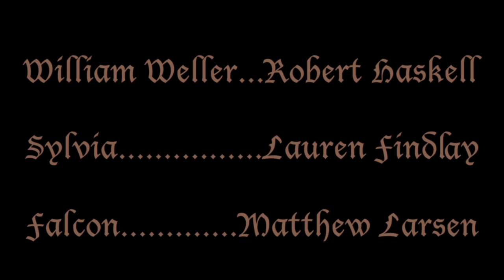An Account of My Days by William Weller the Falconer's Apprentice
Take a look into the life and times of William Weller the Falconer's Apprentice.